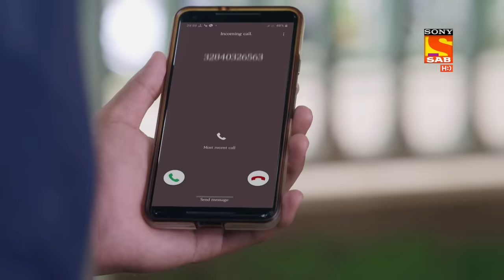Baalveer Returns - Ep 211 - Full Episode - 13th October 2020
Episode 211: Will Dhvani Pari's Trap Work?
Dhvani Pari and Baalveer are waiting for the caller to stop calling. Dhvani Pari tells Baalveer to hold on for a little longer so that she can successfully lay her trap. Meanwhile, the imposter Vivaan and his sister see the bird carrying the egg containing the actual Vivaan.